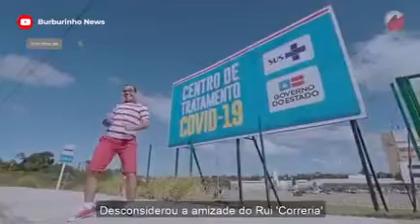Consórcio Nordeste $apeca